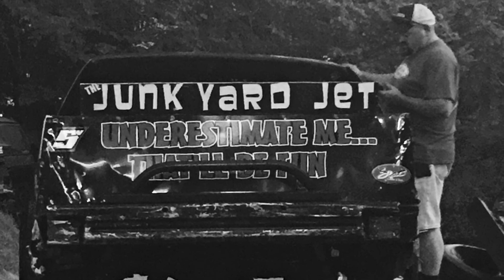Cherokee Speedway Thunder Bomber 10/6-10/7